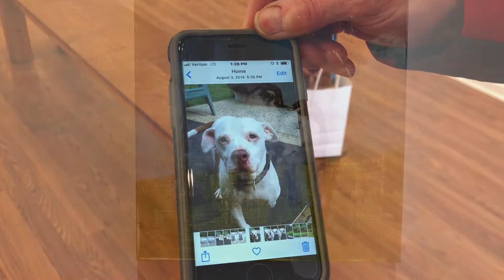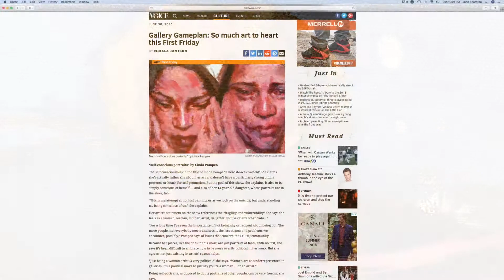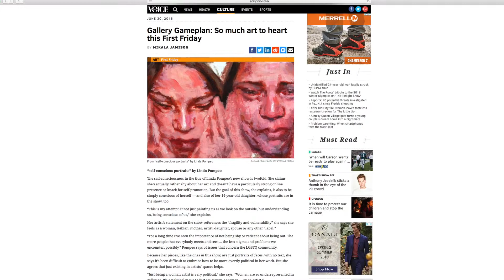Linda Pompeo @Muse Gallery, Painting the Animals She Loves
Linda Pompeo's show at Philadelphia's Muse Gallery is called "Close", and it refers to the physical and emotional closeness we feel towards thedoogs and cats and other beloved  animals in our lives.  These are wonderful painterly portraits!